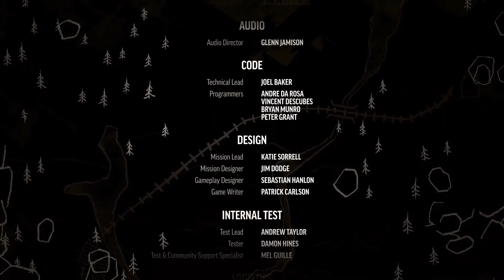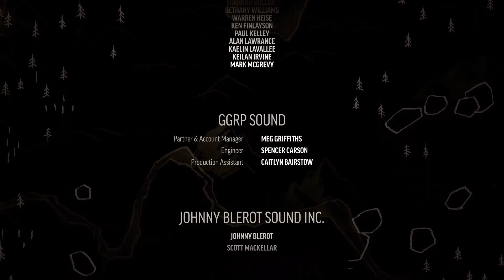The Long Dark #16 Stary i nowy świat HD PL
W dzisiejszym odcinku:
      Staramy się przedostać przez tamę Cartera. Wyzwanie to nie jest zbyt proste, bo zorza powoduje, iż wszystko co elektryczne nagle zaczyna działać. Powodując przy tym spore przepięcia. Ostatecznie jednak chyba udaje nam się znaleźć drogę do...

Opis Gry
   The Long Dark - głęboko przemyślana gra survivalowa, w której samotny gracz ponosi pełną odpowiedzialność za podjęte decyzje, odkrywając skute lodem tereny spustoszone wskutek geomagnetycznej katastrofy. W tym świecie nie ma zombie — jesteś tylko Ty, mróz i najróżniejsze zagrożenia zesłane przez matkę naturę.
  ► Gra :  The Long Dark
  ► Producent: Hinterland Studio Inc.